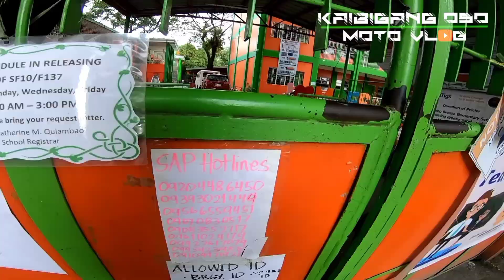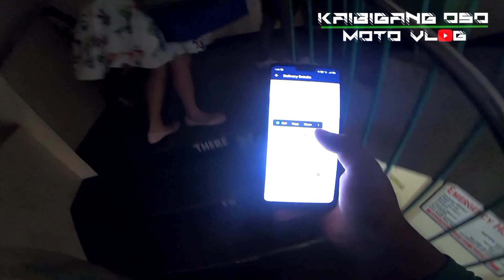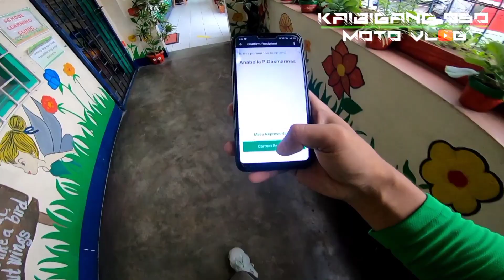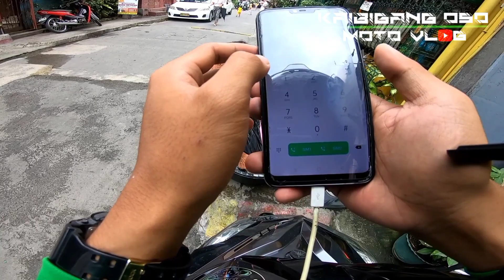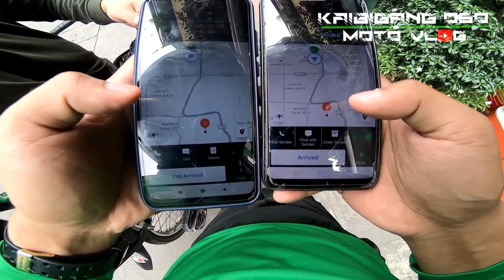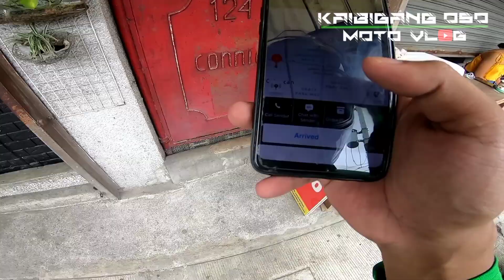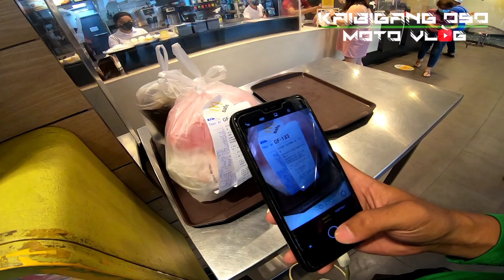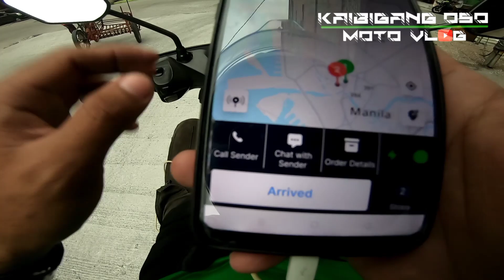SALITA NA AYAW MARINIG NG MGA DELIVERY RIDER | buhay grab rider/grabfood rider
matagal tayong hindi naka pag grab dahil  sa mga ibang bagay na dapat unahin.. pero balik byahe muna tayo at mag palakas ng account kay grab☺️